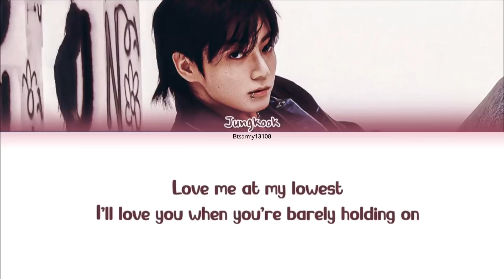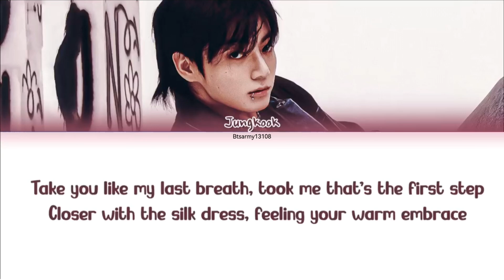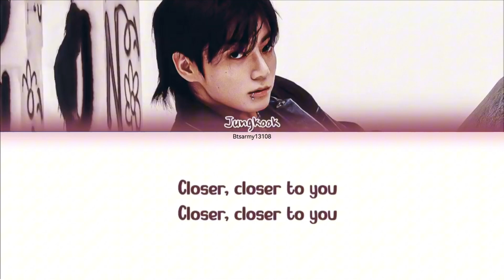Jungkook (정국) Closer To You (Colour coded lyrics han/rom/Eng)